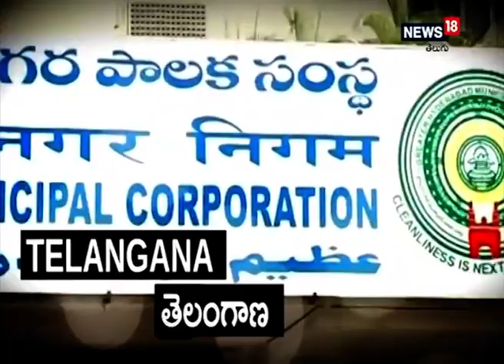అగ్రి ఇన్‌ఫ్రా ఫండ్‌పై సీఎం వైఎస్ జగన్ సమీక్ష | cm ys jagan review on agri infra fund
అమరావతి: వ్యవసాయ, అనుబంధ శాఖలు (హార్టికల్చర్, అగ్రి ఇన్‌ఫ్రా), పశు సంవర్ధక శాఖలపై ముఖ్యమంత్రి వైఎస్‌ జగన్‌మోహన్‌రెడ్డి సోమవారం తన క్యాంప్‌ కార్యాలయంలో సమీక్ష నిర్వహించారు. వ్యవసాయ, అనుబంధ రంగాల్లో మౌలిక సదుపాయాల కల్పన, వాటి బలోపేతంపై చేపడుతున్న కీలక ప్రాజెక్టులపై సీఎం సమీక్షించారు. రెండో దశ పనులకు సిద్ధం కావాలని సీఎం ఆదేశించారు.